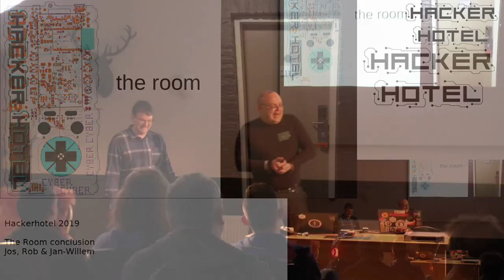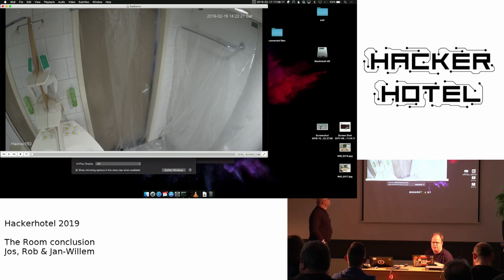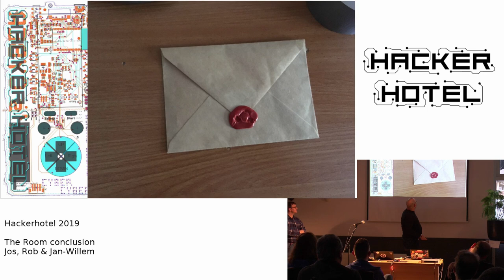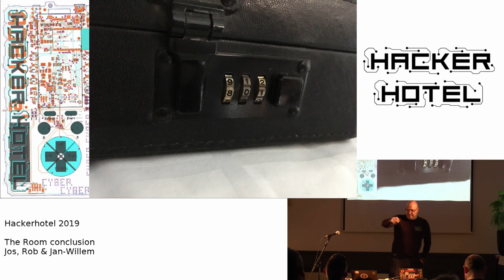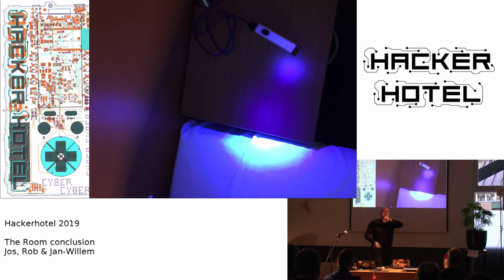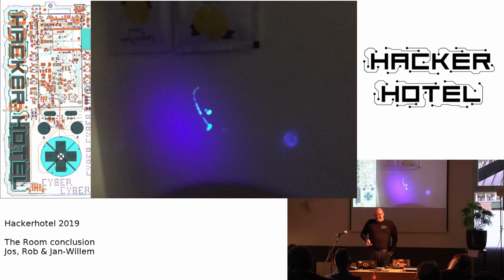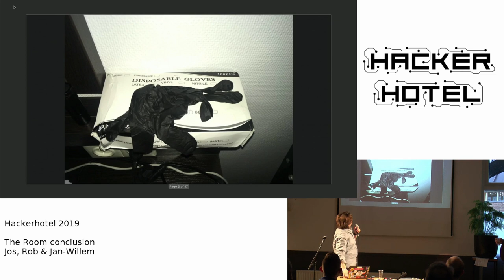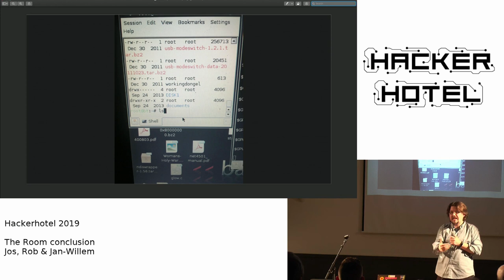Hackerhotel 2019: The Room -- Conclusion (NL)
Looking back at 'The Room' challenge at hackerhotel 2019 by Toool